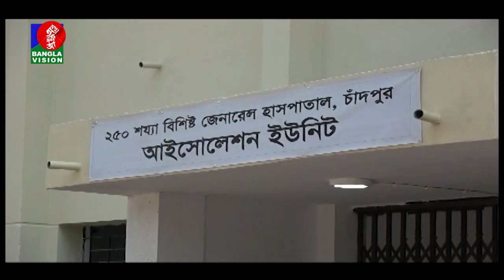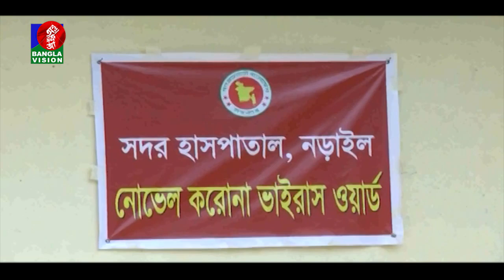করোনা উপসর্গ নিয়ে শিশুসহ আরও আটজনের মৃত্যু | BanglaVision News